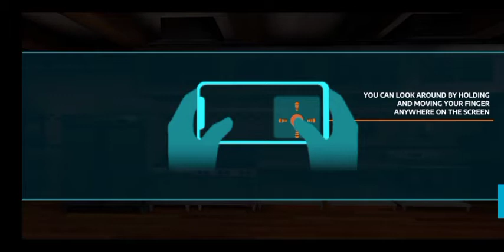OM Kumar | GAMES | I am a chef 🤣🤣🤣🤣?? | Cooking Simulator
Today I am going to play Cooking  Simulator